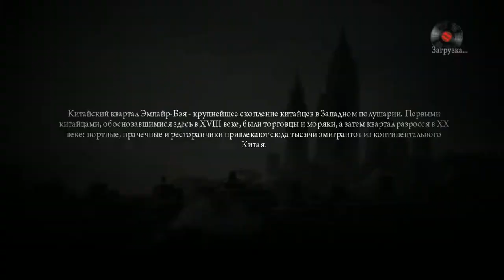Mafia 2 ► ВЕЗЁТ ЖЕ ГАДУ 2.0 ► №15